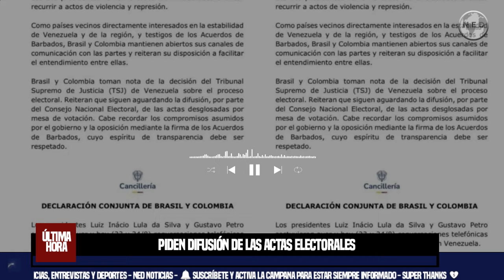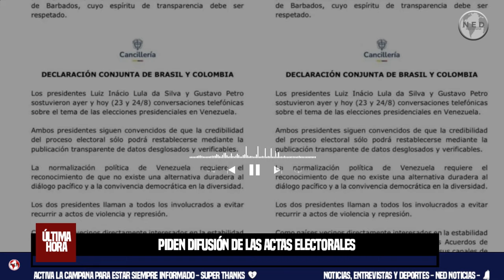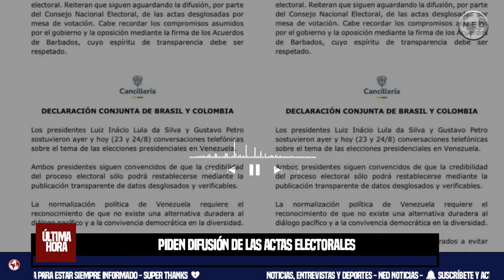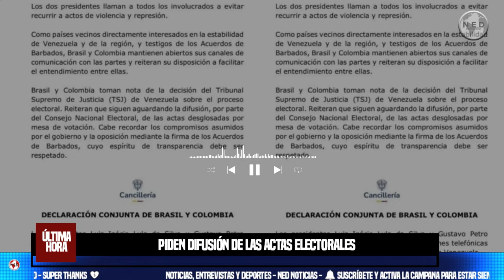RÉGIMEN DE MADURO EN PROBLEMAS 🔴 LULA Y PETRO EXIGEN LAS ACTAS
Petro y Lula exigieron transparencia en elecciones venezolanas: piden difusión de las actas electorales
Los presidente de Colombia y Brasil presentaron un comunicado conjunto reiterando la importancia de publicar las actas “desglosadas por mesa de votación”
INFOBAE